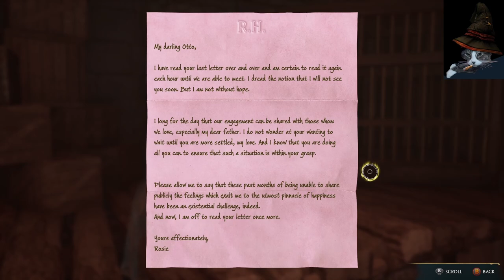HOGWARTS LEGACY 43 A BASIS FOR BLACKMAIL LETS PLAY FULL GAME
Hogwarts Legacy
FULL Lets play, walk though, play through, gameplay.
Type of game: RPG, loot, open world, magic.
Game REASE: 2023
DEVELOPERS: Avalanche Software
IGN SCORE OF NA – PC GAMER SCORE NA

We come back to Herf house.  Today playing Hogwarts Legacy.    We join the world of wizard and wizardry.  I can not beleave I am willing to go back to school, but this is not like any school I went too.  This open world RPG is based on the world of Harry Potter world, but in the 1800s.  Your customized character is the key to save the wizarding world. You will decide the fate of the wizarding world.

Teen students back to school but for a little majic, flying, firem, frezzing, and exploring not at home.  Battle some trolls, pop some bolloons, center some rings while taking a Merlin quiz.

Some other games:
Fable:
Marvel Avengers:
Dragon Age Inquisition:
Wolcen Lords of Mayham:
Snow Runner:
Assassin creed Valhalla
Cyberpunk 2077
Total War 2 – Divide and Concur

CAR, TEEN, BROOM, TEAM, COKE, CIGAR, TEA, GAME OF THRONES, PC GAMING, WALK THRU, STREAMING, STEALING, FLYING, TOWERS, TWO,